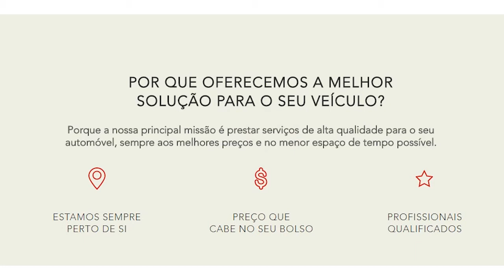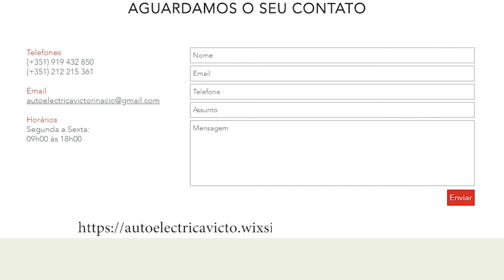Auto Electrica Victor Inácio